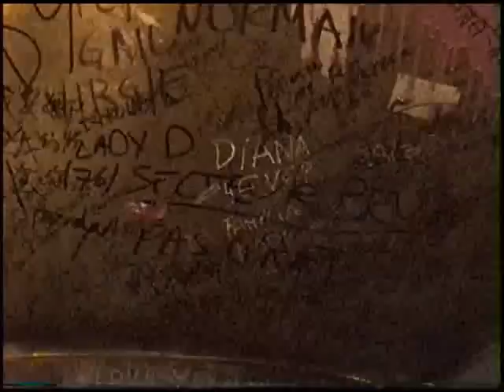Paris millenium 2000.wmv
Paris Millenium Fireworks